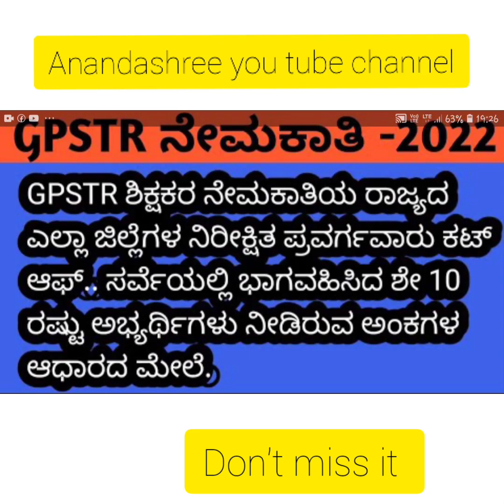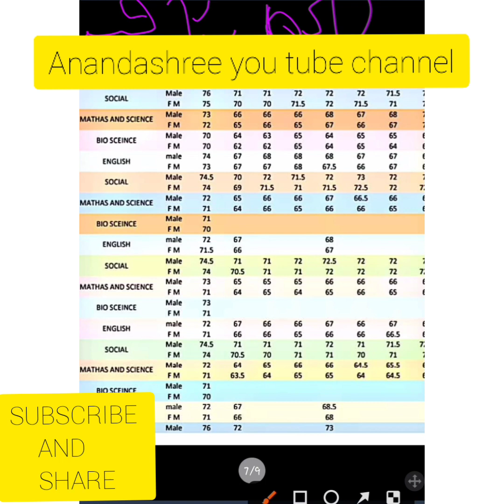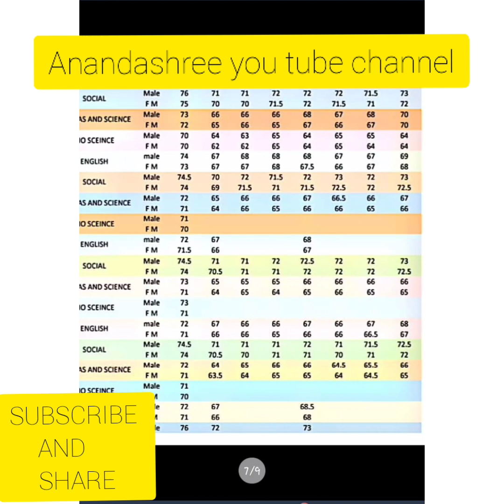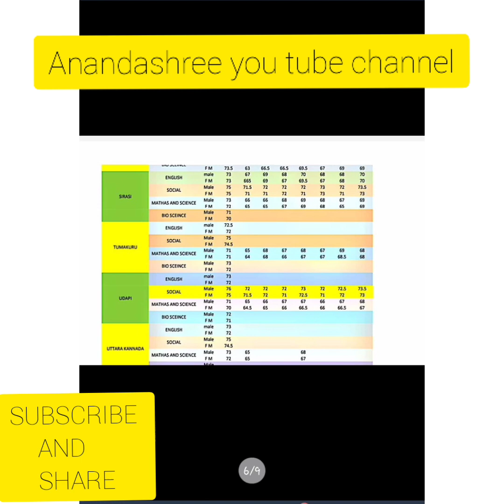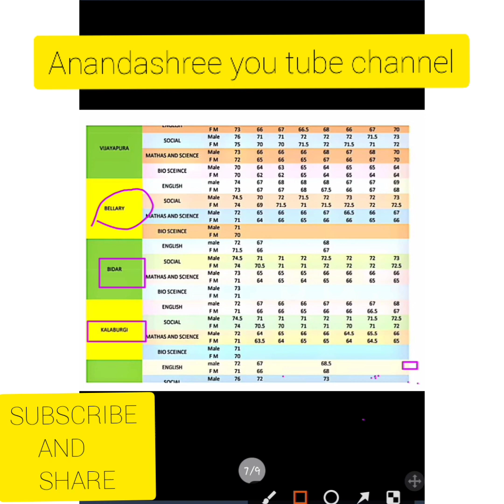GPSTR -2022/ ಸರ್ವೇ ಪ್ರಕಾರ ಪ್ರವರ್ಗವಾರು /4 ಜಿಲ್ಲೆಗಳ cut off